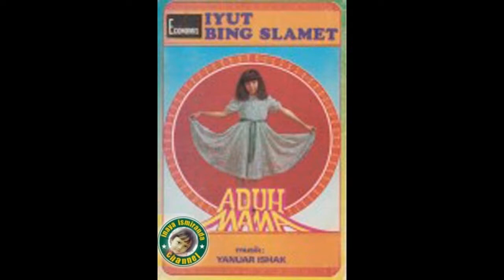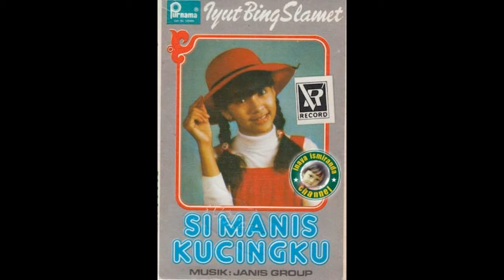Iyut Bing Slamet ~ masih adakah rindu